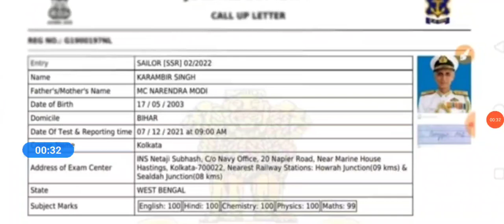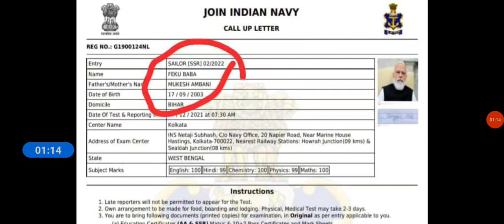Navy AA, SSR, MR Court Case 02/2022 | Navy Vacancy रद्द होगा | फर्जी Admit Card रद्द होगा 💯 Confirm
Navy AA SSR MR भर्ती को लेकर ज़रूरी खबरें | Urgent Video 🔥 देखना न भूलें | Navy Court Case Updates

Use This Code For 50% Of

Now Rs. 149 👆👆👆👆👆👆

Thanks For Your Love & Support | And Your Support Are Really Incredible... (Lots Of Love & Respect)

Quotes :- "Where There is a will There is a way"!!!